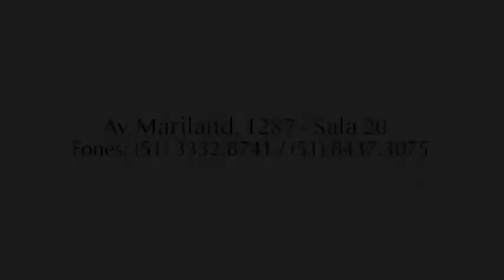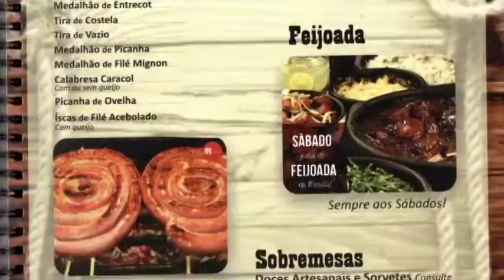PROGRAMA DO DIA 24/12/17